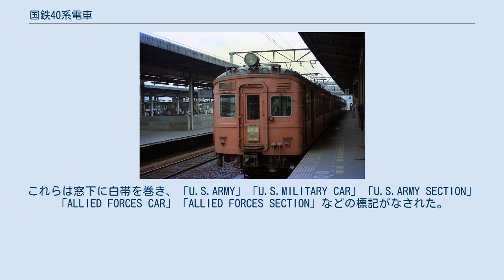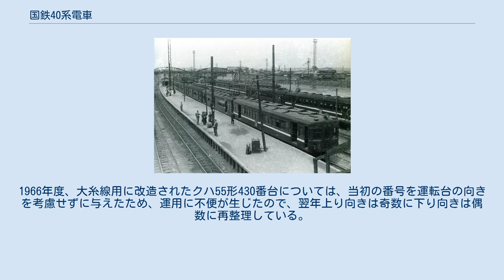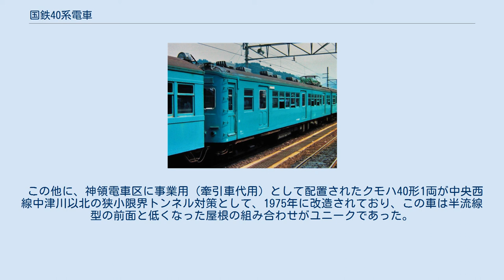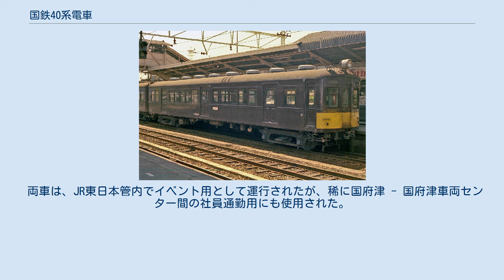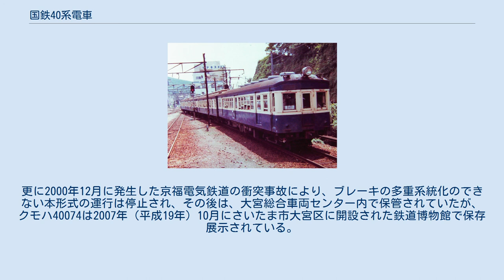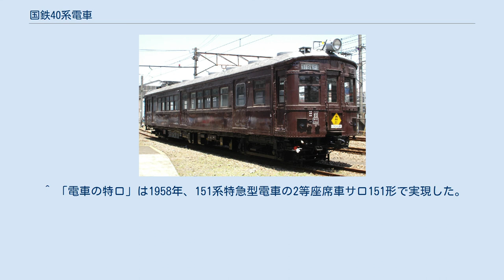国鉄40系電車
国鉄40系電車（こくてつ40けいでんしゃ）は、1932年（昭和7年）から1942年（昭和17年）にかけて日本国有鉄道の前身である鉄道省が製造した、車体長20m級3扉ロングシートの旧形電車を便宜的に総称したもので、鉄道省の電動車としては初めて全長20m級の鋼製車体を採用した電車である。
 具体的には、両運転台型三等制御電動車のモハ40形（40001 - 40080）、片運転台型三等制御電動車のモハ41形（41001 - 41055）、片運転台型三等制御車のクハ55形（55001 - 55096）、二等三等付随車のサロハ56形（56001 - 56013）、三等付随車のサハ57形（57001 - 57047）、モハ41形の主電動機出力向上型であるモハ60形（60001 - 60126）、三等荷物合造制御車のクハニ67形（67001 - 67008）の7形式425両を指す。
広義には、同仕様で製造された17m級車体のモハ33形2両、モハ34形26両も含まれるが、本項では20m級車体を持つ狭義の40系について記述する。
 1932年度、大阪地区で初めて片町線四条畷 - 片町間および城東線が電化され、電車の運行が開始されることとなった。
この電化開業に合わせて製造されたのが本系列である。
鋼製の20m級車体の電車は、制御車、付随車については32系で実用化されていたが、本系列では初めて電動車も20m級車体で製造された（因みに日本初の20m級鋼製車体を持つ電動車は1928年に登場した大鉄デニ500形である）。
大阪地区向けには20m級電動車が製造されたものの、東京地区（山手線）では設備の準備が整わなかったため、1932年度および1933年度は17m級車体の33系が投入されたが、1933年度後半からは京浜線向けに20m級車体の新造車が投入され、これ以降17m級電車の新造はない。
本系列は東京・大阪両地区の標準形電車として11年間に400両以上と戦前型電車としては最も長期かつ大量に製造が続けられたため、年度ごとの設計変更が忠実に反映されており、形態もバラエティに富んでいる。
 本系列は、大都市圏で通勤輸送に使用するため、20m級の半鋼製車体の側面3か所に幅1100mmの引戸を設け、座席はロングシートである。
扉間には幅800mmの二段上昇窓を5個設けている（サロハ56形を除く）。
運転台がない側の扉と妻面との間には、扉間と同じく幅800mmの窓が2個設けられている。
運転台周りについては、製造年次ごとの変化が大きく、運転台直後の窓配置にはその差が大きく現われている。
この製造年次ごとの変化については、一括して後述する。
 1932年から1936年（昭和11年）にかけて80両（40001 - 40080）が製造された、両運転台式の三等制御電動車である。
最初の19両（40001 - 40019）は大阪地区向けに製造されたが、それ以後は、東京地区に投入された。
1934年から1935年にかけて東京地区に投入された37両はジャンパ栓の仕様が大阪地区用と異なる（大阪地区用は11芯2栓であるのに対し、東京地区用は7芯3栓）ため、番号が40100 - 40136に区別されたが、1936年4月に大阪地区用の連番（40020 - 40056）に改められた。
以後の増備もすべて東京地区向けに製造された。
 1932年から1939年（昭和14年）にかけて55両（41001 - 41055）が製造された、片運転台式の三等制御電動車である。
最初の11両（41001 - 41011）は大阪地区向けで、41012以降は少し間があいて1936年以降の製造となったため、モハ40形のような番号の区分はされていない。
末尾の3両（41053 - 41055）は、大阪地区向けである。
 クハ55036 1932年から1943年（昭和18年）にかけて96両（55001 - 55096）が製造された、片運転台式の三等制御車である。
最初の19両（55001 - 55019）は大阪地区向けで、1934年（昭和9年）および1935年（昭和10年）に東京地区向けに製造された11両は、モハ40形と同様の理由で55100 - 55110に区分されていたが、1936年4月に大阪地区向けの続番（5502...